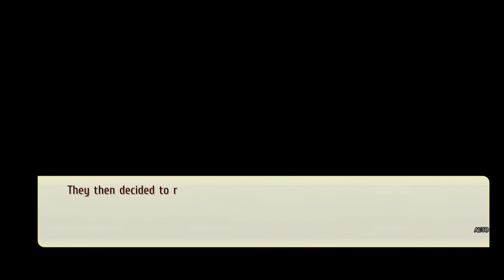The Legend of Nayuta: Boundless Trails - Guardian of Paradise [3 | Hard]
Delving through Chapter 2 of Legend of Nayuta: Boundless Trails! Where we work through the Chasms of the Deep - Rieswald, as well as cleaning up Summer in the Land of Verdant Groves, plus the side quests that pop up! You'll want to make sure to free Gio to get the heavy punch attack to destroy things! Though, yes, it can sometimes be hard to spot where to use it...

Welcome to my no commentary playthrough of The Legend of Nayuta: Boundless Trails! This is the first time the game has released in English, so this should be a fun adventure! Not directly related to the other Kiseki/Trails of games, but definitely some hints of it within! We'll see how it goes by breaking this up into Chapter, since if it's like other Kiseki games some of the Chapters will get quite long...

**Note: I was provided with a PS4 code for The Legend of Nayuta: Boundless Trails by NIS America.**